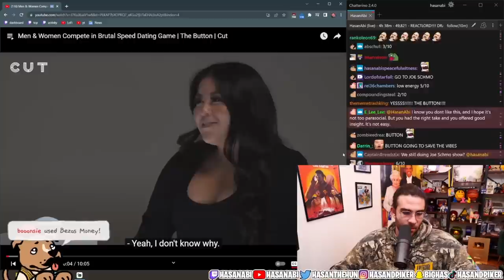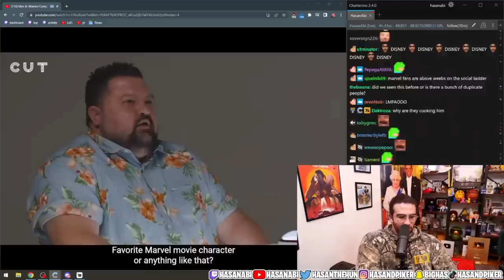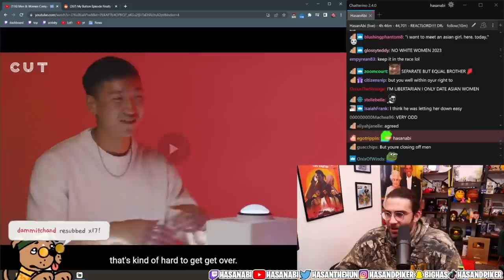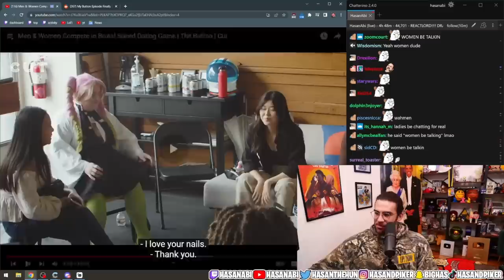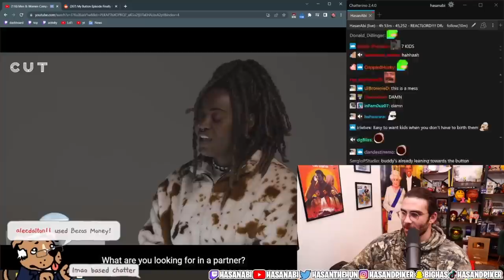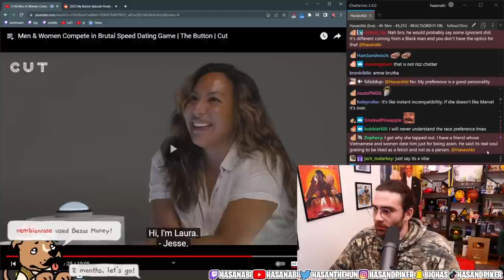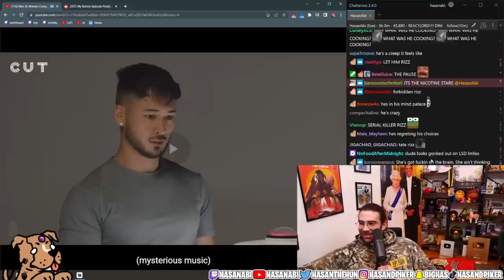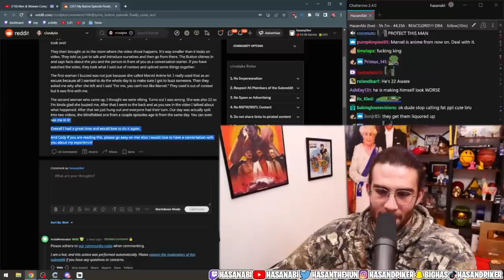The Button is WILD... HasanAbi reacts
The Button is BACK and it is Cringier than ever!  From Girls loving Joe Rogan, to Cosplay, the couples face off in order to find their Perfect date.  The contestants keep getting wild and the Button keeps getting Spicier.  Who would make You press THE BUTTON.